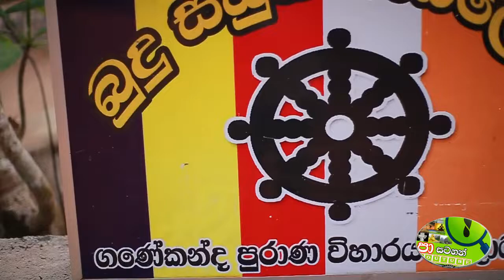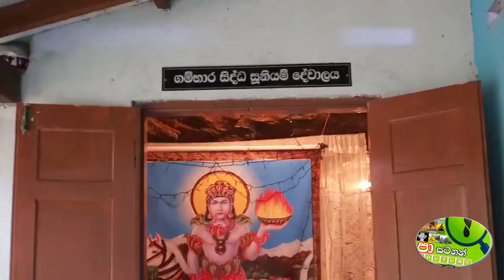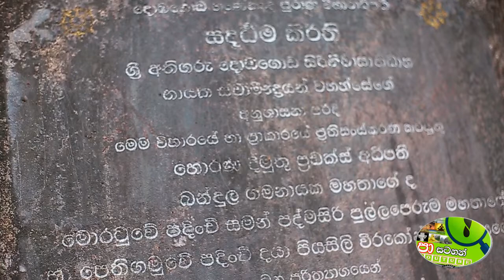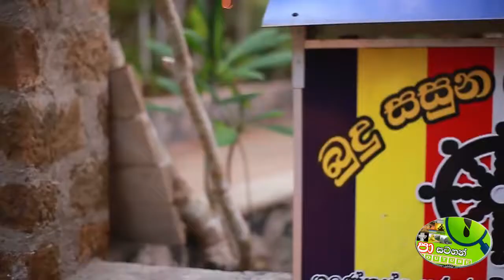# ශිධාර්ථ ලෙන් - ගණේකන්ද පුරණ විහාරය # Siddhartha Cave - Ganekanda Purana Viharaya Doogoda